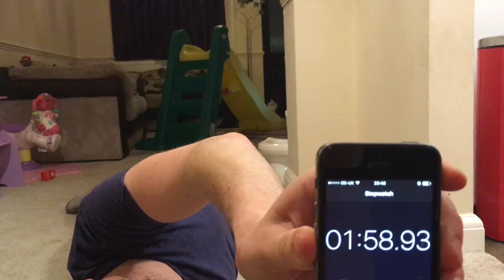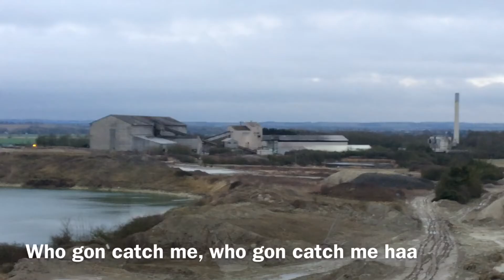YouTube Athletics Competition -- Day Four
This is a group competition and we are all involved so be sure to see how the others a getting on ( Probably a lot better than me ).

As of writing this I am STILL aching a lot, even more today, so please give this video some love.